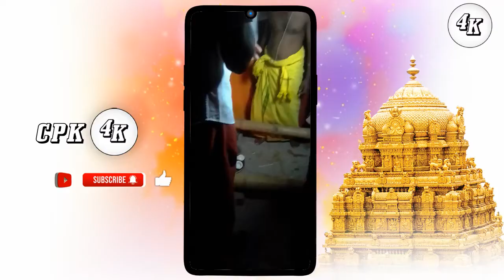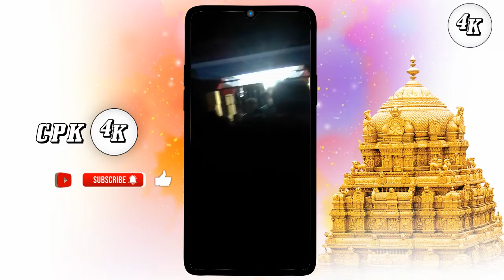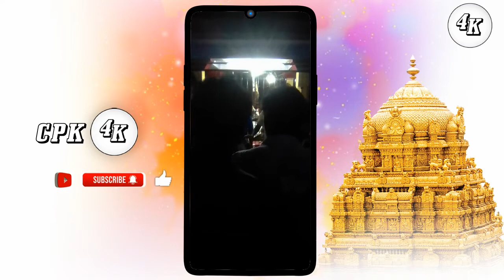ஆதிதிராவிடர் பறையர் உறவின்முறை விடுதலை சிறுத்தைகள் தாமரைகுளம் செல்லாண்டியம்மன்கோவில் திருவிழா CPK 4K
CPK_4K வழங்கும் மற்றும் ஆதி திராவிடர் பறையர் உறவின்முறை தாமரைகுளம் சார்பாக செல்லாண்டியம்மன் கோவில் திருவிழா .

அது அந்தக் காலம் இது சிறுத்தைகளின் காலம்

அடங்கமறு அத்துமீறு திமிரி_எழு திருப்பி_அடி தாமரைக்குளம் விடுதலை சிறுத்தைகள் கட்சி

டாக்டர் பிமாராவ் ராம்ஜி அவர்களின் பிறந்தநாள் விழா கொண்டாட்ட நிகழ்வுகள் தாமரைக்குளம் விடுதலை சிறுத்தைகள் கட்சி

Dr.B.R.Ambedkar || HBD || April_14 || ChendaMelam Thamarai_Kulam || Parayar || CPK_4K